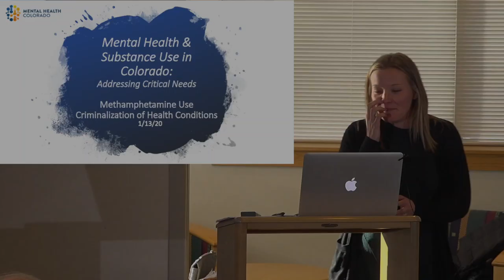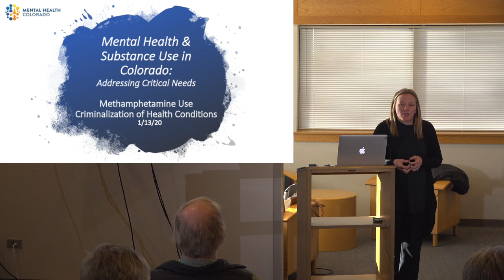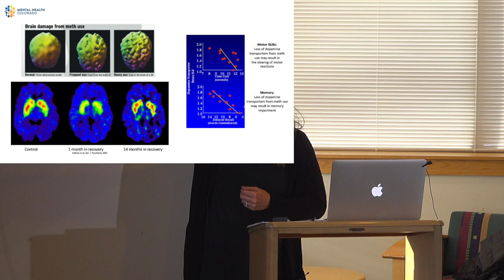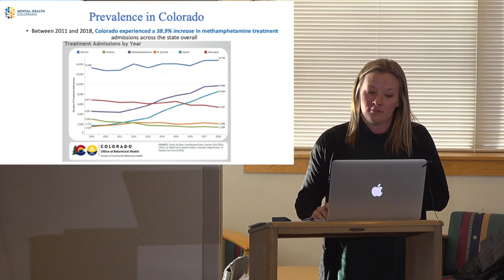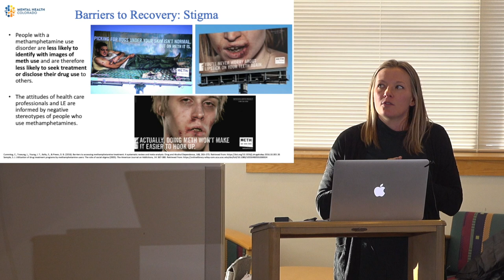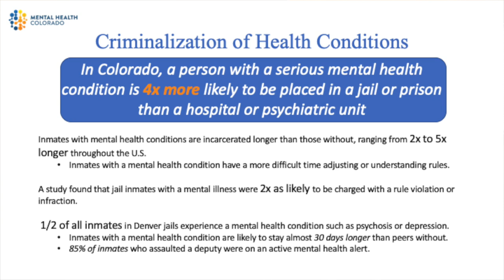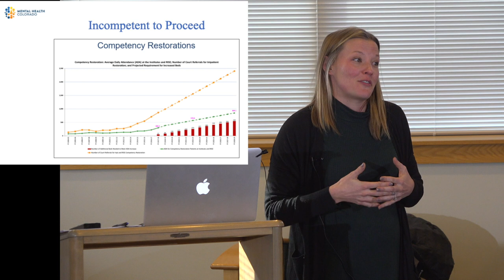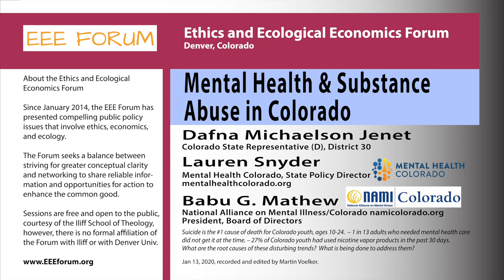Mental Health & Substance Abuse in Colorado - addressing critical needs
What causes Colorado's disturbing substance abuse and mental health trends and what  is being done to address them?
Speakers:
DAFNA MICHAELSON JENET, Colorado House of Representatives,
LAUREN SNYDER, State Policy Director, Mental Health Colorado, and
BABU GEORGE MATHEW, President, Board of Directors, NAMI Colorado (National Alliance on Mental Health

- Suicide is the #1 cause of death for Colorado youth, ages 10-24.
-  1 in 13 adults who needed mental health care did not get it at the time.
-  27% of Colorado youth had used nicotine vapor products in the past 30 days.

--from 2018 Colorado Public Health and Environmental Assessment Report
 (Colorado Department of Public Health and Environment)

What are the root causes of these disturbing trends?
What is being done to address them?

State Representative Dafna Michaelson Jenet (Democratic Party) has represented District 30, which encompasses portions of Adams County, since January 2017. She serves as the Vice Chair of the House Healthcare and Human Services Committee, the Chair of the School Safety Interim Committee, and a member of the Education and Legislative Audit Committees. Expanding access to mental health services is one of her top legislative priorities.

Lauren Snyder has first hand experience collaborating with lawmakers, advocates, and decision makers to craft statewide policy. Before joining Mental Health Colorado in 2018, Lauren worked for the Colorado Department of Human Services as their Legislative Analyst, where she helped pass critical legislation and budget initiatives. As an advocate for many of the state’s most vulnerable groups, she played a key role in advancing the rights and increasing services for low-income families and at-risk youth, as well as Coloradans with disabilities, mental health and substance use conditions.

Babu George Mathew is current Board President of NAMI Colorado (National Alliance on Mental Health. He also led a Refugee Mentoring Project from his church in collaboration with the Lutheran Family Services & the Denver Rescue Mission. He has been a member of the Interfaith Network on Mental Illness (INMI) from 2015, which promotes mental health awareness and support to interfaith communities.

For more information about the purpose of the Forum and recent themes and speakers,